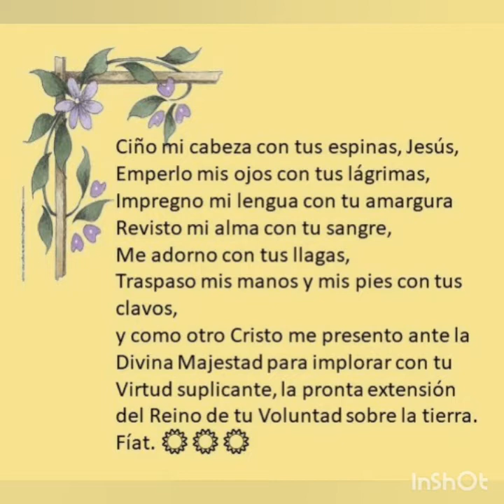Prenda: 11 El Fiat de la vida Consagrada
Prendas de Mamá  María.